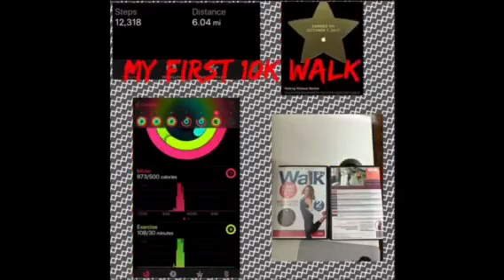The Motivated And Fab New Year’s Collab Goal’s for 2018